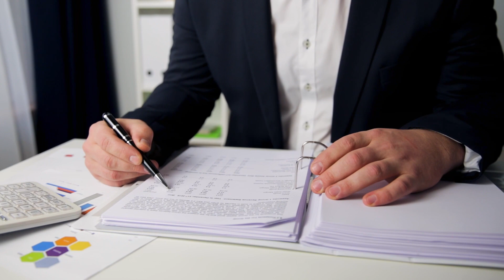The Investment Banking Intern Diaries - FINALE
Walking you through my thoughts and experiences as an Investment Banking Summer Analyst in Canary Wharf.

How do you define yourself? Should one's job be part of that equation?

Navigate Investment Banking & Private Equity with Wall Street Oasis!